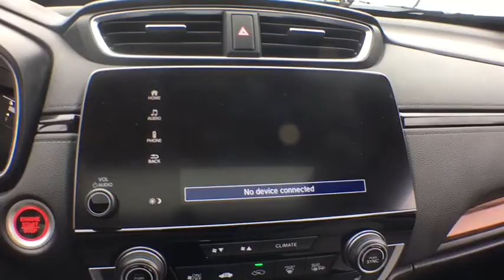2017 Honda CR-V White Plains, New Rochelle, Westchester, Scarsdale, Greenwich, NY U31870L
Obsidian Blue Pearl Used 2017 Honda CR-V available in White Plains, New York at White Plains Honda. Servicing the New Rochelle, Westchester, Scarsdale, and Greenwich, NY area.

2017 Honda CR-V EX Blue AWD. CARFAX One-Owner. Clean CARFAX. Certified. AWD CVT 1.5L I4 DOHC 16Vbrbr**No Games**No Gimmick** The price you see is the price you pay at White Plains Honda. No other dealership will treat you like family the way we do here, we've got an excellent customer satisfaction rating. Recent Arrival! 27/33 City/Highway MPGbrbrCertification Program Details: Type your description here Awards:br * ALG Residual Value Awards * 2017 KBB.com Brand Image Awards * 2017 KBB.com 10 Most Awarded BrandsbrKelley Blue Book Brand Image Awards are based on the Brand Watch(tm) study from Kelley Blue Book Market Intelligence. Award calculated among non-luxury shoppers.  Kelley Blue Book is a registered trademark of Kelley Blue Book Co., Inc.brCertified vehicles includes preowned 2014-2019 Hondas with less than 80k miles. DUE TO OUR HIGH INVENTORY TURNOVER, IT MAY BE POSSIBLE THAT A LISTED VEHICLE MAY BE SOLD. IF SO, WE WILL PRESENT YOU WITH SIMILAR VEHICLES AT A SIMILAR PRICE. To find the best value, we do the research before you do. We strive to provide you with the best value on every vehicle. Family operated since 1929, our success is due to being a highly customer centric dealership, attending to your every need.brbrReviews:br * Plenty of adult-sized room in both seating rows; more cargo capacity than most rivals; rear seatbacks fold flat at the tug of a lever; appealing roster of tech and safety features. Source: Edmunds